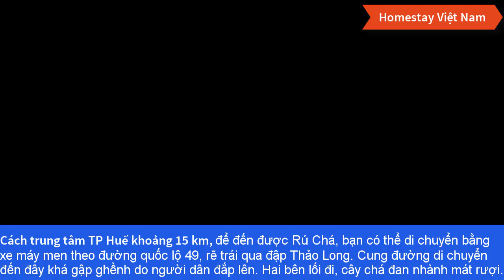[Homestay Việt Nam] - Rừng ngập mặn Rú Chá thu hút giới trẻ ở Huế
🏡Ngoài những điểm check-in nổi tiếng, giờ đây đến Huế, du khách đừng bỏ lỡ rừng gặp mặn Rú Chá. Địa điểm ma mị, thơ mộng này sẽ mang lại nhiều trải nghiệm thú vị.
© Bản quyền thuộc về Home Stay Việt Nam
© Copyright by Home Stay Việt Nam
☞ Do not Reup